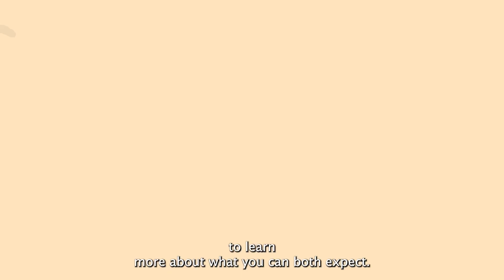Everything you need to know about your 2 month old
Welcome to life with your 2 month old. Your little one will discover their hands and feet this month!

As your little one grows their facial expressions will also become more animated and varied. You will start to see smiles, coos, and even giggles! Your baby's ability to engage with you through facial expressions is an amazing way to establish emotional connections and strengthen your growing bond.

And for more great content on what to expect this month, head on over